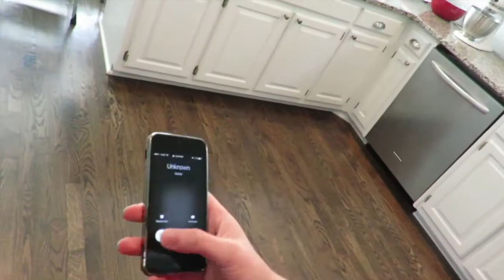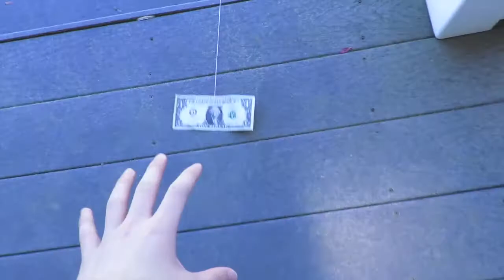How High Can I Count?